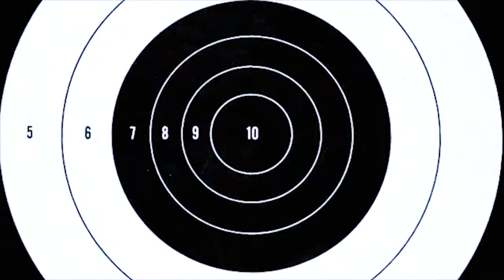[MV] CRACK Attack || Maurice 1987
Because sometimes you have to rock the "boathouse" - UNSPEAKABLY so - for good measure! May E. M. Forster and the literary Gods forgive me.

Both the book and film adaptations of Maurice bore holes in my heart, crawling right in to stay... I swear I had to make this to save myself from being consumed by the angst, no really. My husband's sense of humour also inspired me. ♡

Incidentally this was my first stab at APP and crack, and I do believe I am already addicted - 6 minute videos yeesh -  help?!    ;)

Credit: NeveChan - TV Censor clip